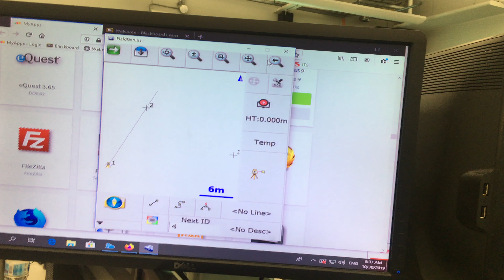Field Genius 3